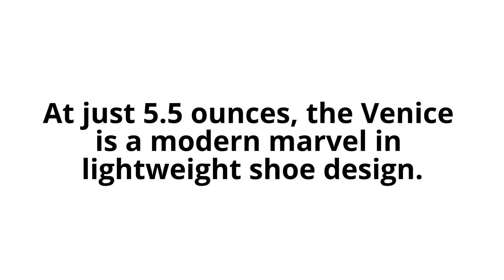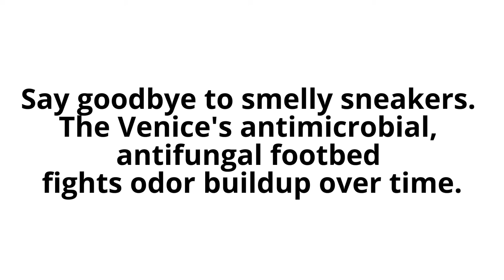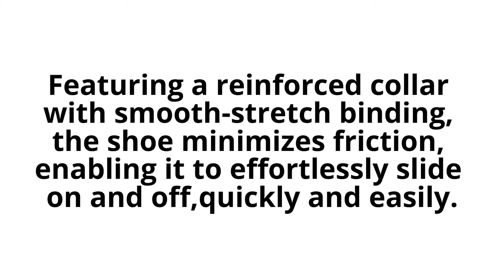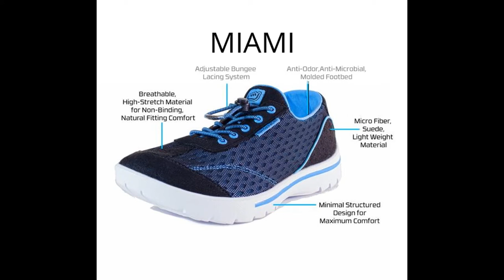Skuze footwear now available at Dick's Shoes